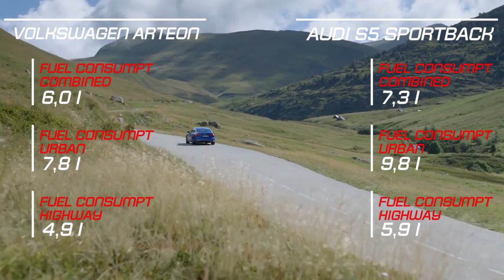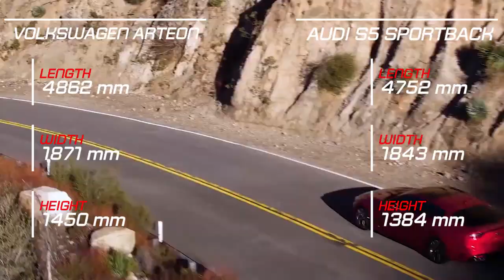2018 Volkswagen Arteon vs 2018 Audi S5 Sportback vs 2018 BMW 440i Grand Sport vs 2018 Kia Stinger GT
2018 Volkswagen Arteon vs 2018 Audi S5 Sportback vs 2018 BMW 440i Grand Sport vs 2018 Kia Stinger GT